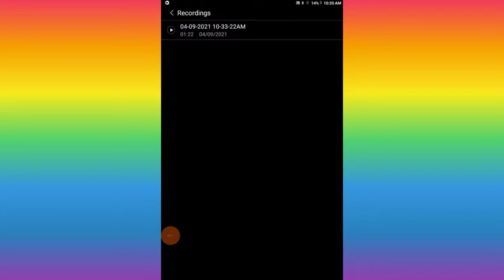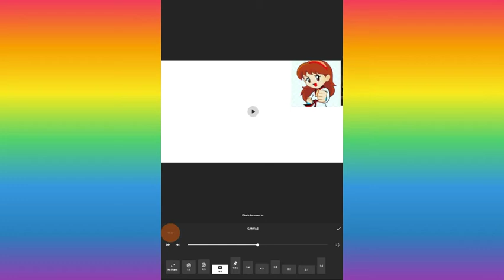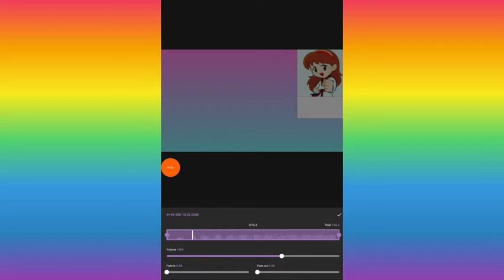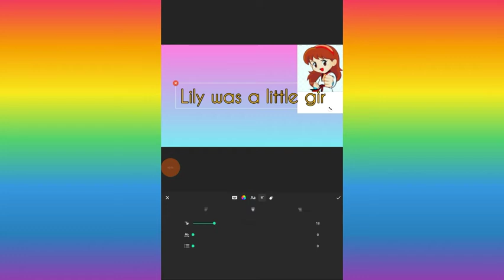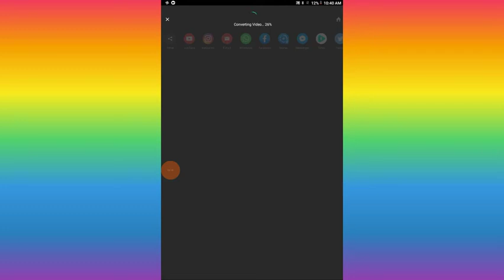How ?..I Edit My Song Cover Vide by INSHOT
hello ✌️everyone in this video I shaire how ✨I edit my song cover video with you,🙏
if u like the way I edit and make my video so give it a bige thumb's up🙏

whe I was making this video 💚
video makes on 9,April2021
I have🎉 24subscribers💕
after editing I got